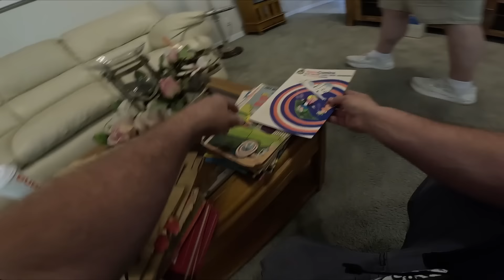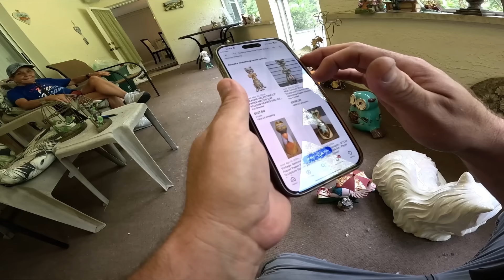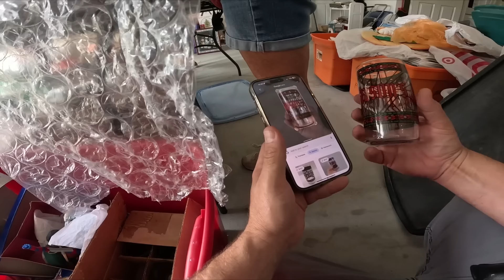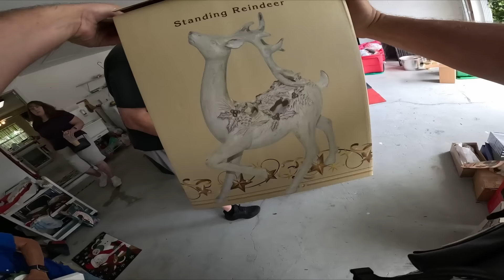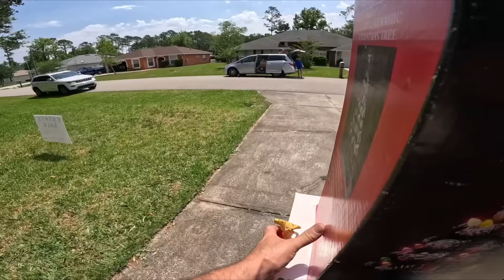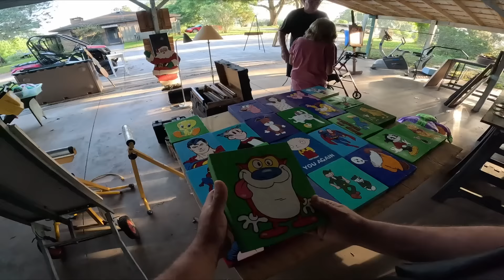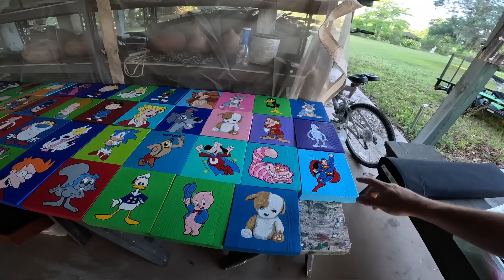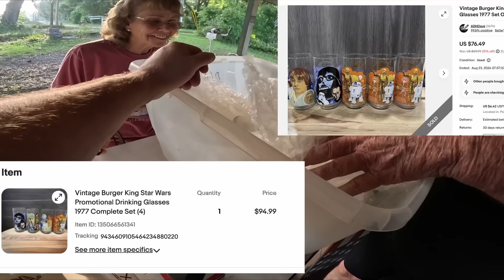I got to this garage sale so early that he did not even have a shirt on...